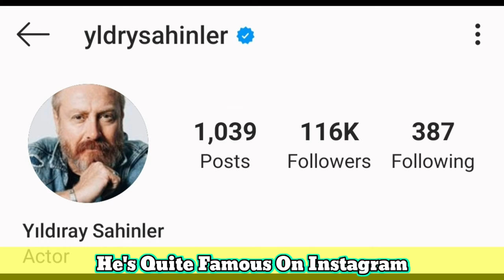Yıldıray Şahinler Lifestyle (Inside: İçerde) Biography,Age,Net Worth,Hobbies,Wife,Car,Family,Facts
Yıldıray Şahinler , (born 7 February 1968, Istanbul ), Turkish theater and film actor, writer, director.

In 1986, when he was only 18 years old, he joined the Istanbul City Theaters and served for many years. He took part in many theater plays. Apart from the theater, he also appeared in front of the camera and acted in movies and TV series. He was one of the founders of the theater group called Istanbul Folk Theater in early 2007 . He played the character of Tayfun Kuzu in the series Hayat Yolunda, which started in Kanal D in the fall of 2014 . Finally, in the series called Inside , Hasan Alyanak played the character. Nowadays, he gives life to the character of Mehmet in the TV series Little Tefek Murders

He had his first acting experience with the series Ayaşlı and Kiracıları in 1989; Yıldıray Şahinler, who starred in many TV series such as Inside, Hayat Yolunda, Ulan İstanbul, Lost, European Side, Farewell Rumeli, aired the second season on Star TV and starred Gökçe Bahadır, Aslıhan Gürbüz, Tülin Özen, Mert Fırat, Ferit Aktuğ, He portrays the character of Mehmet in the Little Tefek Murders series, which includes names such as Hayal Köseoğlu, Duygu Blond and Tansu Biçer. Yıldıray Şahinler is married to Gizem Şahinler and has a son named Aksel. Yıldıray Şahinler is 1.73 meters tall, 76 kilograms and Aquarius.

TV series and movies starring Yıldıray Şahinler:

2017 - Small Murders (Mehmet) (TV Series)
2016 - Inside (Hasan Alyanak) (TV Series)
2014 - Hayat Yolunda (Tayfun Kuzu) (TV Series)
2014 - Ulan Istanbul (Guest Actor) (Smaç Vedat) (TV Series )
2013 - Revenge (TV Series)
2013 - Lost (Metin Sönmez) (TV Series)
2012 - Bahar İsyancıdır (Behram) (Motion Picture)
2009 - European Side Season 6 (Pianist) (TV Series)
2008 - Mert ile Gert ( Awesome Success) (TV Series)
2008 - Farewell Rumeli (Cenap) (TV Series)
2002 - Marry My Parents (TV Series)
1998 - Yerim Seni (TV Series)
1998 - A Azize in Laleli (Motion Picture)
1998 - On The Ship (Ali) (Motion Picture)
1995 - My Son Will Be The Man (Revolution) (TV Series)
1994 - Gülşen Abi (Nejat) (TV Series)
1993 - Last Word Love (TV Series)
1993 - Hospital (TV Series)
1992 - Issız Kule / Habbabe Hatun (Voice) (TV Movie)
1989 - Ayaşlı and Kiracıları (TV Series)

Turkish Translated